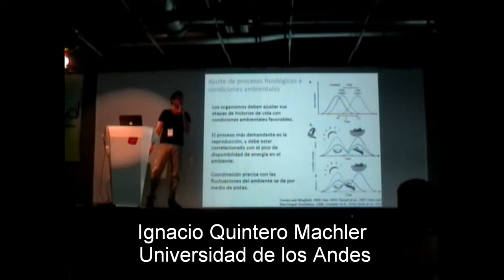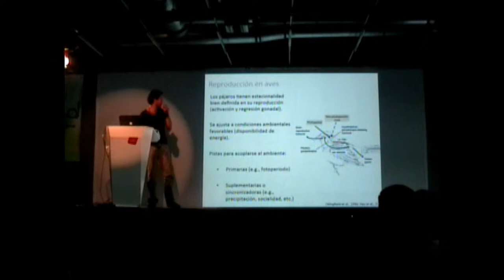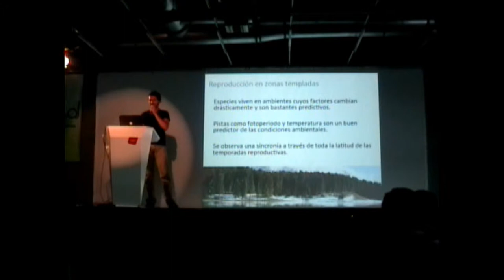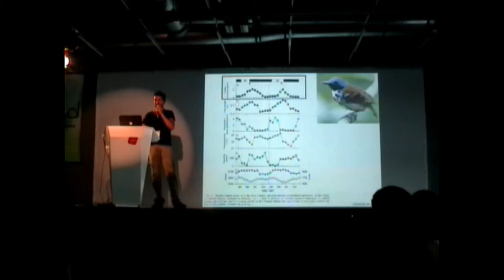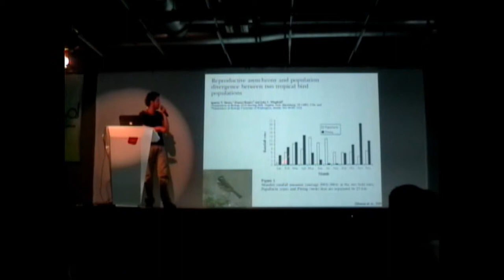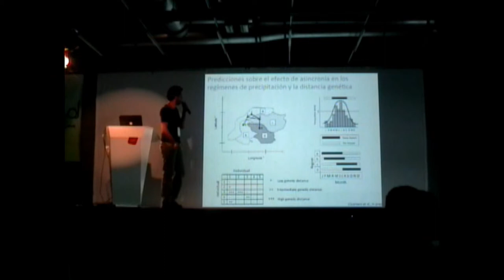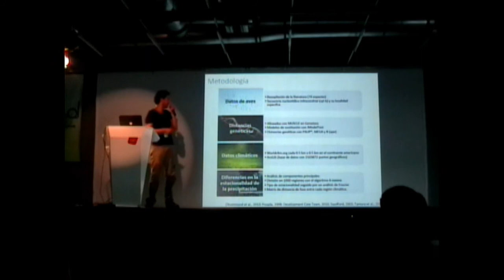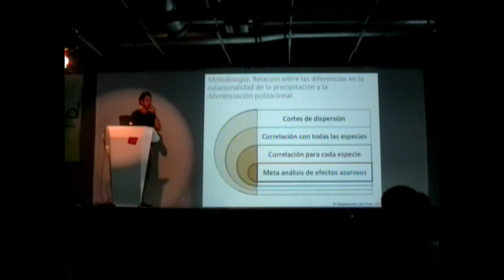III Simposio ColEvol - Ignacio Quintero Machler (1/2)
Asincronía en la estacionalidad: ¿diferenciación poblacional en aves por variación geográfica en la fenología reproductiva?